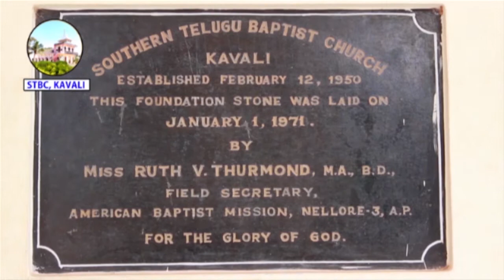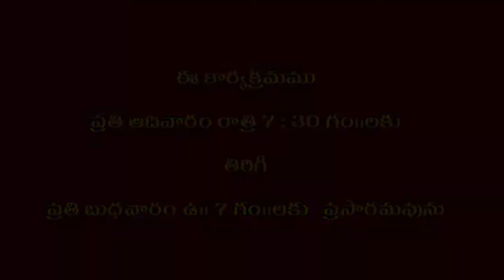Rev. GUDAVALLI MOSES KUMAR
Message By Rev.G.Moses Kumar Garu, STBC Pastor, Kavali